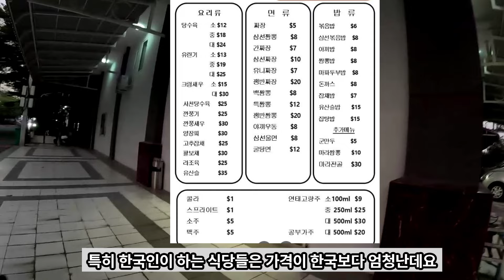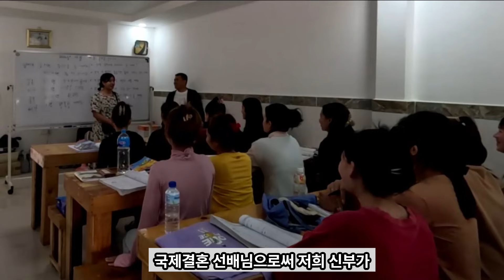걱정이 없는 사랑 가득한 커플~ 국제결혼도 사랑을 바탕으로 해야합니다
카페에 국제결혼 준비자들을 위한 글들이 많이 있습니다
가입해주시고 정보도 얻어가시고 상담신청도 해보세요~

국제결혼을 진행하시려는 분들이라면 꼭 꼼꼼히 읽어보세요
철저히 준비하여 국제결혼 진행하시기 바랍니다!

대면상담 신청 설문조사!

카카오톡ID:ddoddo7

국제결혼은 업체선정을 잘못 하는 순간 이미 끝나 있습니다
가난한 여성과 결혼하면 실패 확률을 올라갑니다
내가 제대로 알고 하지 않으면 그 결혼의 끝은 좋지 않습니다

제대로 공부하고 국제결혼 진행 하세요!
모든지 모르면 당하는 것입니다. 제대로 준비하시길 바랍니다.
차근 차근 카페와 블로그에 국제결혼을 준비하시는 분들을 위한 자료들을 올려 놓겠습니다.

국제결혼멘토인 저와 함께 한다면 확실하게 리스크를 줄일 수 있는 현명한 방법입니다. 안전하게 좋은 인연을 만들 수 있도록 도와드리겠습니다.

신랑신부 모두 사진,영상촬영과 사진,영상사용에 지장동의 해주셨습니다.

문의사항 있으시면 언제든지 연락주세요~!
전화상담 문자상담 카톡상담 전부 가능합니다!

위치: 모란역 5번출구 메트로칸 530호입니다~^^
경기-성남-국내-14-0002
경기-성남-국제-21-0001